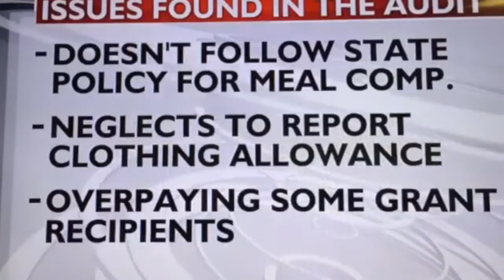Mike Carlson KOMU-8 News Cut In (11/18/15)